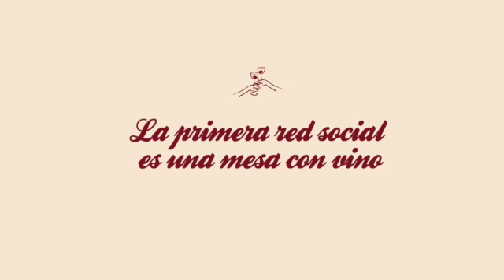Francois d´Allaine Santenay 2018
Wine Collector Noviembre 2021